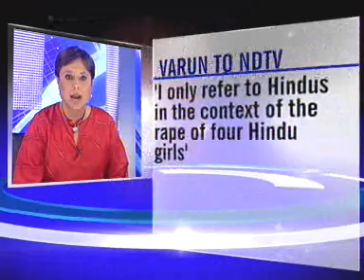Should Varun Gandhi be expelled from the BJP?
As Varun Gandhi expresses doubts over the tape that shows him making derogatory remarks, we debate if and whether BJP is standing by communal hate speech. Watch the discussion.